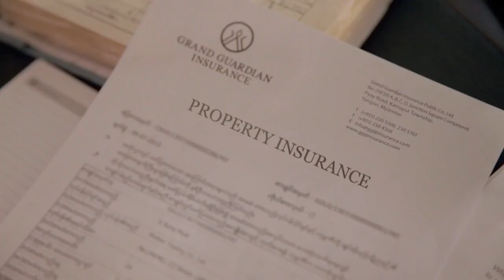Shwe Taung Grand Guardian Insurance "Securing Your Future"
How do you introduce the concept of insurance to a mass public unfamiliar with it? For Grand Guardian, it was simply to showcase a story of a man's journey in life and how having insurance provides a life of security and assurance, where, with a simple signature, one can safely protect their family, their assets and their future for life. And as simple as it sounds, putting together a person's life story in a minute and a half commercial is not a cakewalk. We had to pinpoint specific points in his life that provides key significance in almost everybody's own personal journey. The story must be relatable to the everyday audience. Keeping it simple, keeping it relatable was always the key idea behind the concept. And of course, having great actors, lovely locations and the immense support from Grand Guardian in Myanmar helped made the shoot a wonderful and enriching experience for all involved.

Production house: freeflow productions
Director: Alan Cai
Producer: Peter Tan
Editor: Jin Gui Liu